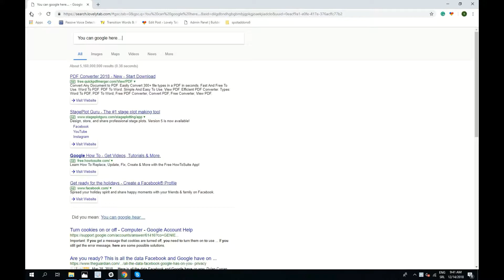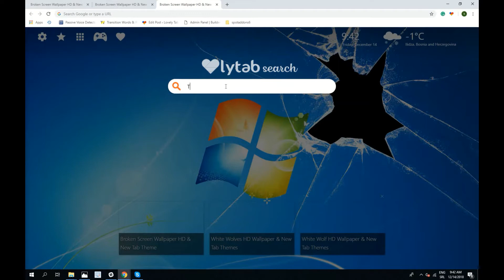Broken Screen Wallpaper HD & New Tab Theme For Chrome - A must have!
Broken Screen Wallpaper HD & 4K Backgrounds New Tab Theme extension by LovelyTab. Install it for the greatest browsing experience. Open interesting news, facts and play games for free while enjoying your favorite HD Theme and Wallpapers.

HOW TO USE:

- This Broken Screen Wallpaper HD Chrome Theme is so simple and just by clicking on Add to chrome – it will be added automatically.

FEATURES:

- Bookmark favorite websites with just one click with our new Broken Screen 4K Background New Tab extension.
- Read related news and interesting facts - Broken Screen Wallpaper HD New Tab Theme  allows you to customize and add/remove these options